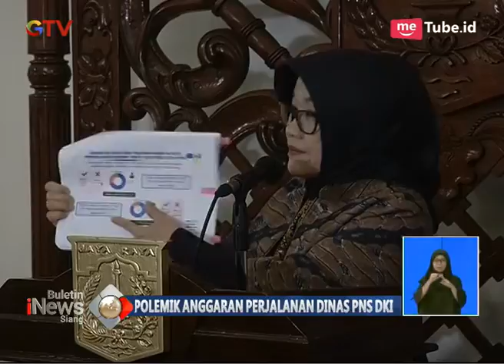Bappeda Klarifikasi Kritik Menkeu Soal Biaya Perjalanan Dinas PNS DKI- BIS 29/12